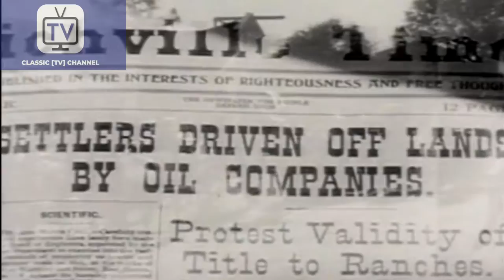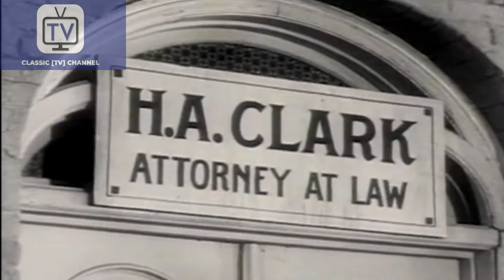Frontier Doctor | Season 1 | Episode 39 | Flaming Gold | Rex Allen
A close lawyer friend of Dr. Bill Baxter suddenly passes away from a rare disease. Baxter suspects foul play finding out that his friend was the go-between during an on-going feud between local settlers and an oil company syndicate.

FRONTIER DOCTOR is an American Western television series starring Rex Allen that aired in syndication from September 26, 1958, until June 20, 1959. Directed by Republic Pictures veteran William Witney. Outdoor action sequences for most episodes of Frontier Doctor were filmed on the Republic Pictures backlot in Studio City and on the Iverson Movie Ranch in Chatsworth, California, known for its huge sandstone boulders and widely recognized as the most heavily filmed outdoor shooting location in the history of Hollywood.

Frontier Doctor follows the exploits of a small town physician, Dr. Bill Baxter, who rides in a buggy with his black bag and encounters more than his share of trouble as he aids many who cross his path. Operating from the fictitious town of "Rising Springs", Dr. Baxter often finds difficulty with his patients, such as the outlaw Butch Cassidy. Allen was a native of Willcox, Arizona, and the program is set in the Arizona Territory.

Starring Rex Allen